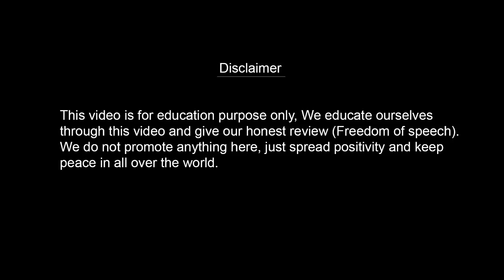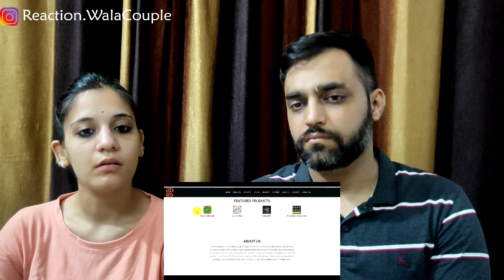Kyu China Ne Remove Kiya Quran App? || Quran Majeed Remove || Reaction Wala Couple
Topic Covered
China Removed Quran App